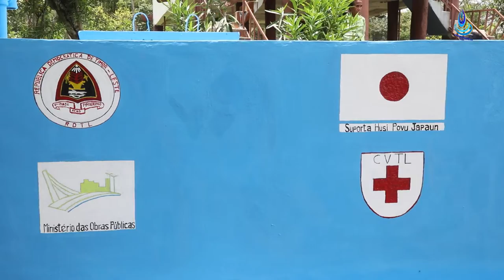Komunidade Suku Hatolia Asesu ona Sistema Bee moos